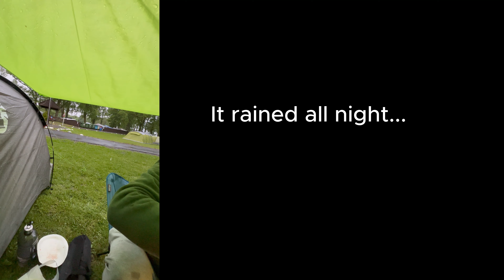Camping at Cashel Campsite Scotland Ep-3 NC500 2023 motorcycle trip S03-E18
In today's video we just walk around the Cashel campsite , , but the rain unfortunately, didn't stop and we've gone to sleep early.

00:00 Arriving at Cashel Campsite
00:12 Our guide
00:29 riding to our pitch
00:40 Gone shopping
00:59 Loch Lomond beach in the rain
01:51 walking to our pitch
02:33 cooking dinner
03:15 bed time